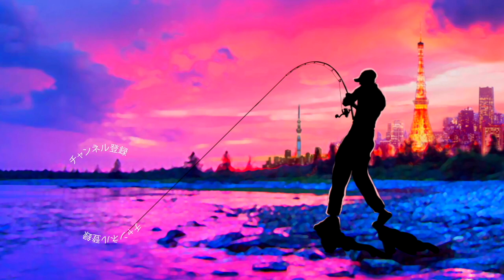【バス釣り】お気に入りのあのビッグベイトを簡単に変化させるアイテム入手【動き気になる、、、】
バス釣り！お気に入りのあのビッグベイトを簡単に変化させるアイテム入手！動き気になる、、、って事でサニーブロスのビッグベイト「ブラッドスタイル178」のチューニングパーツをご紹介です。色々な表情、動きが有るから「ブラッドスタイル」なんですよ〜って話を以前から聞いており、その動きを変えるパーツの登場を首を長くして待っていたのです。
キープキャストなどのイベント限定販売で色々と増やしていくなんて話を聞いていたので、早速入手して取り付けてみましたよ〜

55アップしか釣れない！デプス「コードネームバス」に巨大バスが襲い掛かる衝撃映像